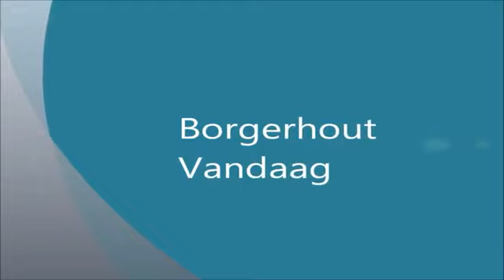Bart De Wever over Borgerhout is van iedereen